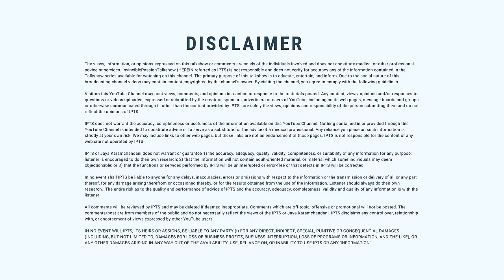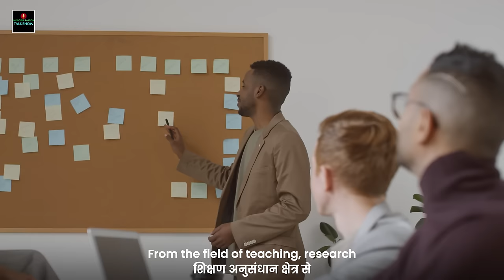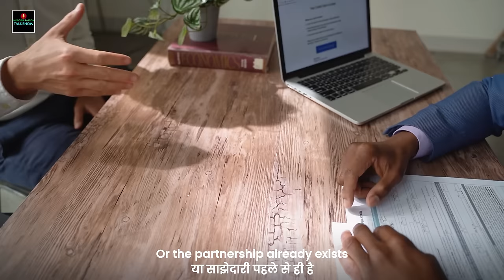कैसा होगा 2024 अंक 7-16-25 के लिए? 2024 PREDICTIONS FOR NUMBER 7-16-25-Jaya Karamchandani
In this enlightening 7-minute video, we delve into the profound connections and predictions surrounding the year 2024, specifically focusing on individuals born on the 7th, 16th, and 25th of any month, associated with the mystical number 7.

Discover how the infusion of number 8 in the year 2024 interacts with the inherent traits of those connected to number 7. Uncover invaluable guidance tailored for individuals influenced by number 7, unveiling strategies to navigate challenges and optimize the plethora of opportunities presented in the upcoming year.

Moreover, we shed light on career paths and industries that align harmoniously with the essence of number 7, offering insights for personal and professional growth. Delve into the transformative power of intentions and service, emphasizing the profound impact they have on shaping a fulfilling and prosperous year.

Join us on this illuminating journey as we decode the intricate connections between numbers and destinies, empowering you to harness the energies of 2024 to their fullest potential. Don't miss out on the chance to pave the way for a year filled with abundance, growth, and meaningful discoveries.